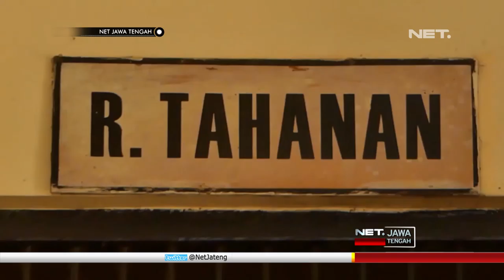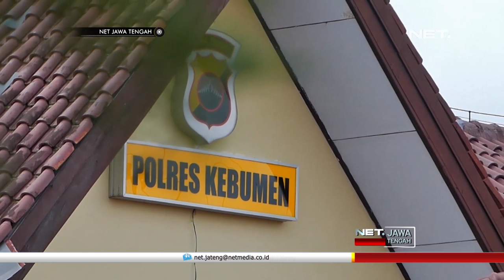Bejat, Kakek Ini Cabuli Teman Dekat Cucunya Sendiri - NET JATENG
Taufiq Qurrohman, warga Kelurahan Bumirejo, Kabupaten Kebumen, harus berurusan dengan aparat kepolisian karena aksi bejatnya. Kakek berusia 55 tahun ini diciduk Jajaran Satuan Reserse Kriminal Polres Kebumen, karena tega berbuat cabul terhadap gadis berumur 9 tahun.

Korban adalah teman dekat cucu tersangka, dan kerap datang ke rumahnya untuk bermain bersama. Aksi tak senonohnya dilakukan di rumah tersangka, saat istrinya sedang tidak di rumah.

Dihadapan polisi, Taufiq tetap tidak mengakui perbuatannya. Namun dari hasil pemeriksaan, ada bukti yang diduga hasil kekerasan seksual, pada tubuh korban.

“Datang sendiri main dengan cucunya. Terus nafsu? , nggak ada. , itu di mana? , di ruang belakang , istrinya lg di mana? , pas lagi pergi , kok tega? , nggak dilakukan apapun.” , ujar Taufiq Qurrohman , Tersangka.

Berdasar laporan orang tua korban, polisi kemudian menangkap tersangka di rumahnya. Dari kasus tersebut, petugas Polres Kebumen mengamankan barang bukti berupa pakaian korban.

 “Pengakuan dari korban itu sebelum tahun 2019 itu sekira bulan desember kalau nggak salah, kemudian dilanjutkan tanggal 13 februari yang kedua, berarti dua kali. Dilakukan di rumah pelaku.” , ujar AKP Edy Istanto , Kasatreskrim Polres Kebumen.

Untuk mempertanggungjawabkan perbuatannya, kini tersangka harus mendekam di dalam sel tahanan Mapolres Kebumen. Taufiq akan diancam dengan hukuman maksimal 15 tahun penjara , dan denda paling banyak 5 miliar rupiah, sesuai Undang Undang Perlindungan Anak, nomor 17 tahun 2016.